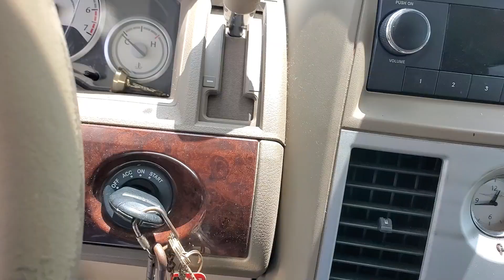Texas City Flood Gate Fishing!!(Unexpected Ending)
Hey fellow fishing enthusiasts! Join me on an unforgettable angling escapade to the renowned Texas City Flood Gates, where the excitement starts slow but builds up to an unexpected twist that takes this adventure to a whole new level! 🌊🐟

In this thrilling YouTube video, I head to the Texas City Flood Gates with high hopes of reeling in some impressive catches. As I arrive at the spot, the day starts a bit slow, but my determination and passion for fishing keep me going. I share my journey in real-time, giving you a front-row seat to the action as I try various bait and techniques to attract the attention of elusive fish.

But just when I thought the day might not turn out as I hoped, I make a bold decision to change locations. Hold on tight, because what happens next will leave you both amazed and entertained! 😱🤩

As I embark on the new fishing spot, the action picks up, and I find myself hooking into some fantastic catches. The adrenaline rush is real as I battle powerful fish, making the most of the remaining daylight. You'll witness thrilling moments of triumph as I showcase my angling skills and share useful insights to help you become a better fisherman.

However, in an unexpected twist of fate, my journey takes an unexpected turn on the way home. As I excitedly recount the day's events, I realize that I'm running out of gas! 🚗💨

Don't worry, though; this unforeseen hiccup is part of the adventure, and I'm determined to handle it with a positive spirit. Join me as I navigate this surprising twist, finding humor and valuable lessons along the way.

This video isn't just about fishing; it's a reminder that sometimes life throws unexpected challenges our way, and it's how we respond that defines the experience. Throughout the video, I share my thoughts on staying resilient, finding solutions, and making the most out of every situation.